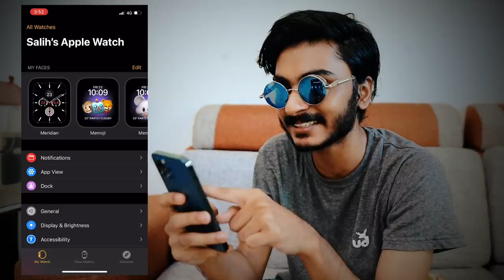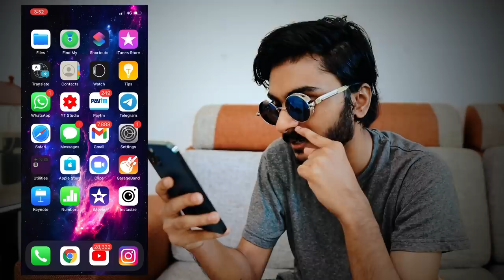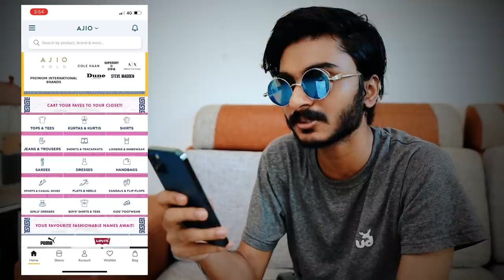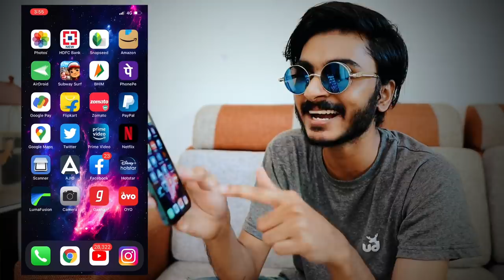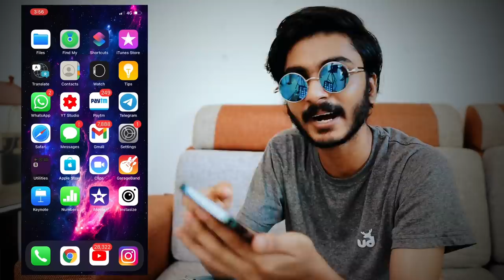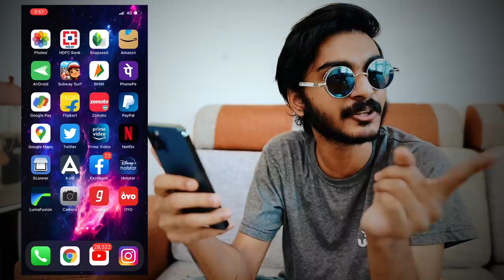WHAT’S IN MY PHONE 📲 UNBOXINGDUDE l